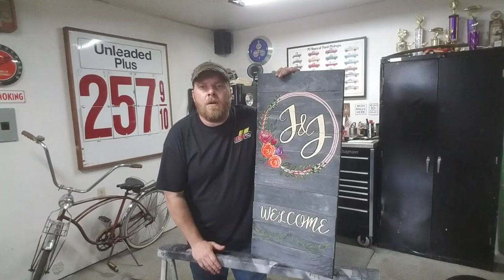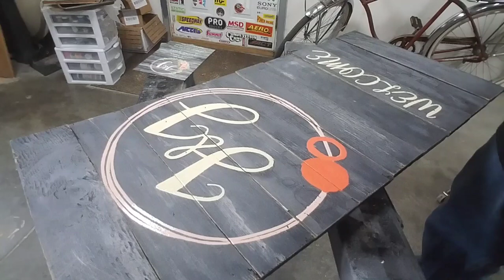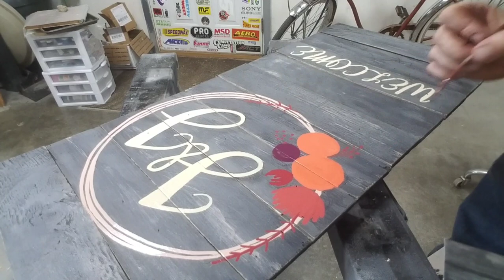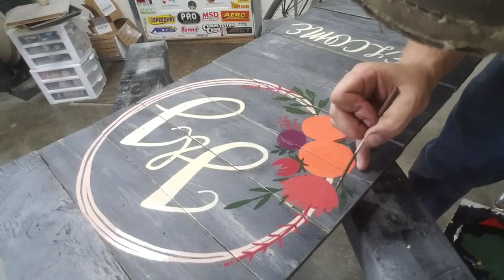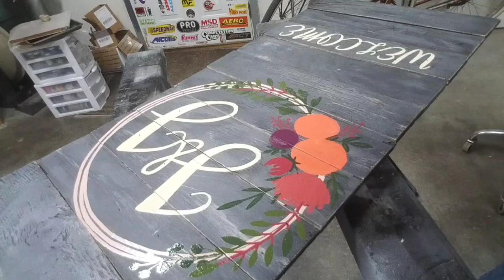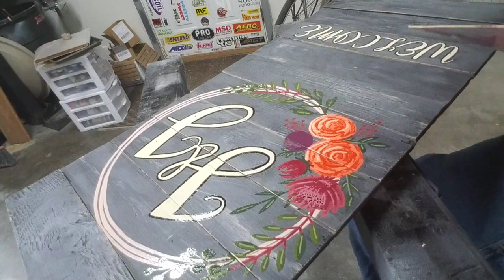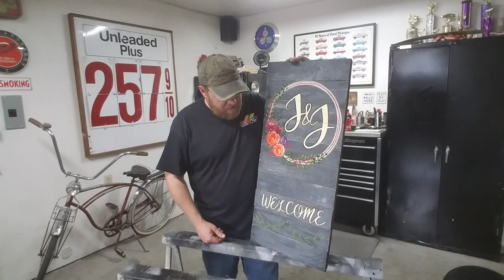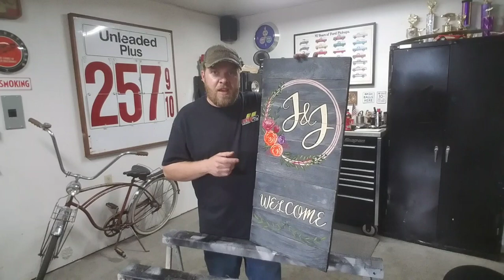Hand Painted Wood Welcome Sign | Wedding or Front Porch | Vintage DIY Home Decor!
In this video I show you how to paint this vintage looking rustic farmhouse style wood welcome sign!  Perfect for the front porch, or in this case a wedding.  I don't go over the construction of the sign, as I have plenty of other DIY videos covering that (links below).  It will serve a double purpose at a wedding and then on the front porch.  Mostly time lapse of me hand painting it from beginning to end!  Lots of detail and time in this one, especially in the floral design, but I think it turned out GREAT!

☆Products used in the video:
  •Painters One Shot Paint - Various colors
  •Kafka #3 Pinstriping brush

EvanWells07

☆How-to: Making Signs from Scratch - Tips & Tricks!

《Music Credits》
 Musician: Jeff Kaale